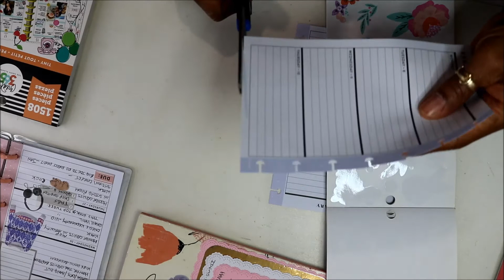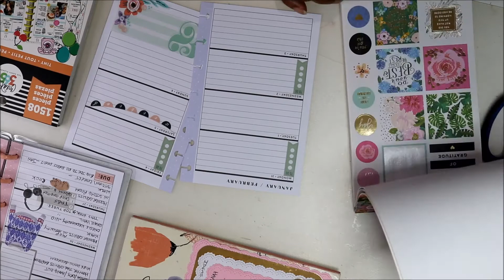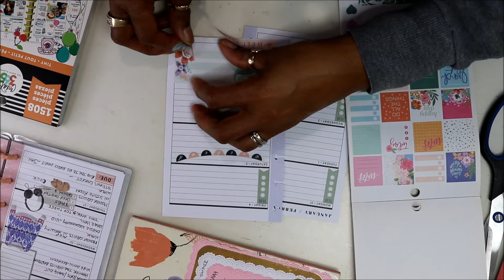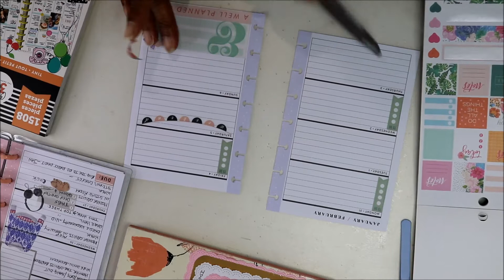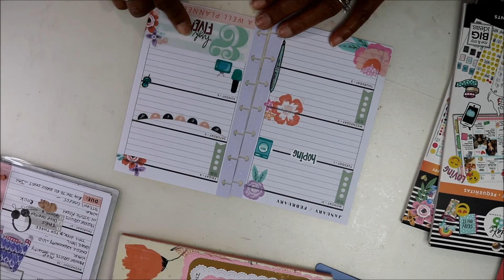PLAN WITH ME 31 - 6TH FEB 2022 DISNEY PRINCESS MINI HAPPY PLANNER & STICKERS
Thank you for joining me here on my channel, please